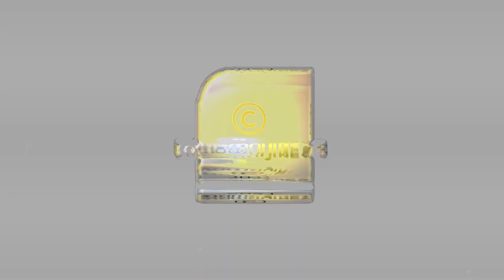ഒമൈക്രോൺ വകഭേദത്തിനെതിരെ ഇന്ത്യയുടെ കോവാക്‌സിൻ ഫലപ്രദം? | Covaxin